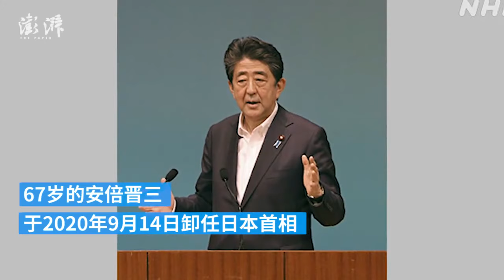【亚洲聚焦082】精日们的大悲剧！狂妄叫嚣必须迫使中国放弃武力“占领”台湾的日本前首相安倍晋三中枪死了。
精日们的大悲剧！狂妄叫嚣必须迫使中国放弃武力“占领”台湾的日本前首相安倍晋三中枪死了。